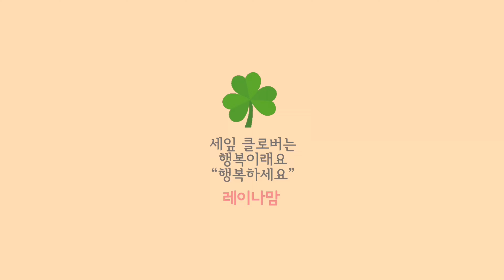예쁜 악세서리 '기분업!' 요즘 말야~~~~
제품 보내 주셔서 감사합니다

피아노 음악 듣기 pianissimo piano Album
'The Tempest'
'Look at the Sky'
'A Great Time'
'My Christmas'
'With You'
'For You'